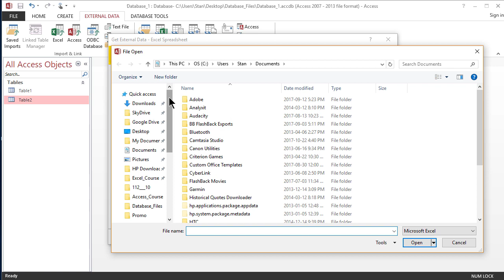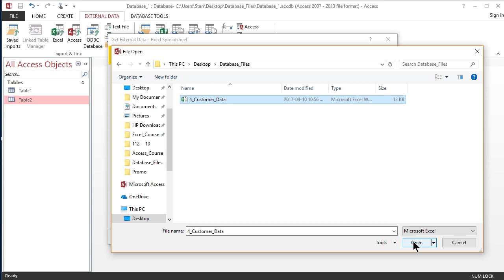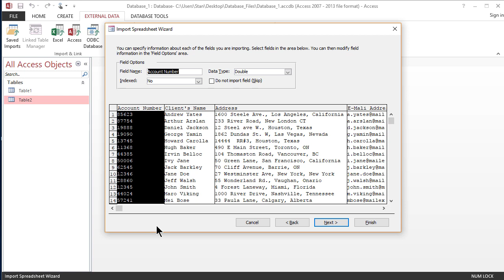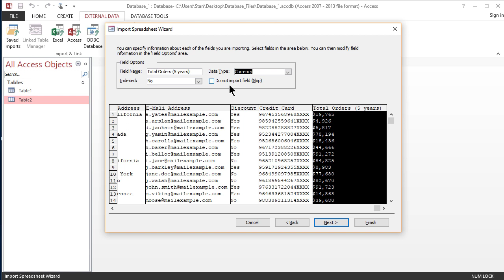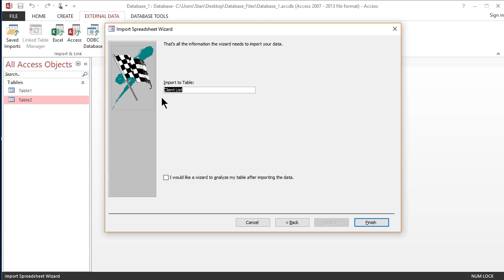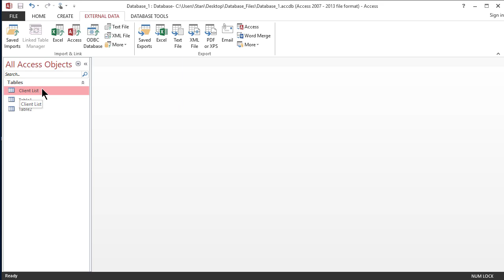Lecture 4: Import External Data Into MS Access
Learn How to Import External Data into MS Access